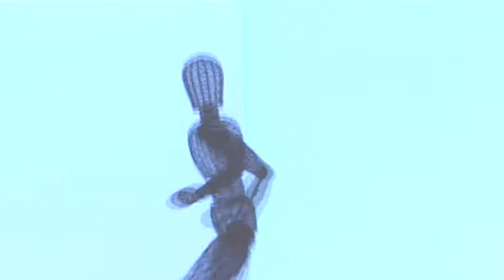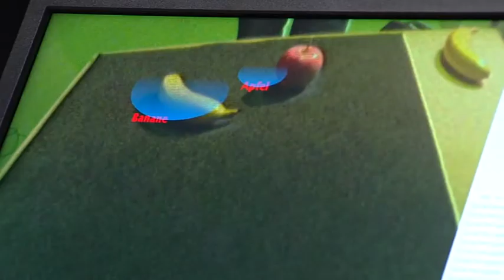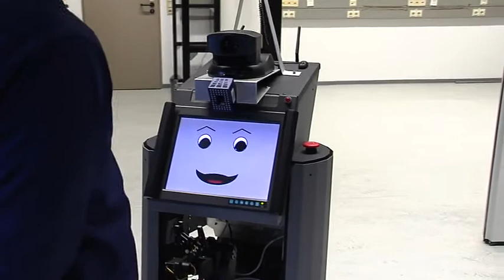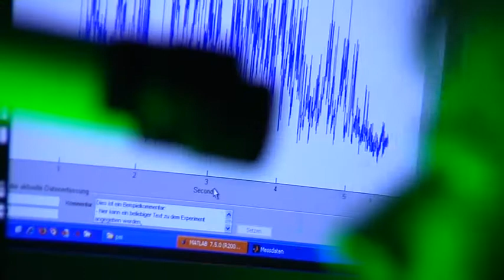Exzellenzinitiative: Exzellenzcluster "Cognitive Interaction Technology"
Die Vision der Wissenschaftler und Wissenschaftlerinnen am CITEC ist Technik, die versteht. Zukünftige Maschinen sollen sich auf den Menschen einstellen anstatt – wie bisher – der Mensch auf die Maschine. Von Alltagsgeräten bis hin zu Robotern. Natürliche Interaktion mit Menschen sowie die Flexibilität der Maschine, ihre Fähigkeiten an wechselnde Randbedingungen anpassen zu können, sind Grundvoraussetzungen - die Erforschung der Grundlagen der Cognitive Interaction Technology die erforderliche Pionierarbeit. Hierzu zählt beispielsweise die Suche nach den grundlegenden Architekturprinzipien kognitiver Mensch-Maschine-Interaktion. Diese Herausforderung lässt sich nur durch eine interdisziplinäre Zusammenarbeit verschiedenster Fachrichtungen meistern. So sind am CITEC WissenschaftlerInnen aus den Fakultäten für Biologie, Linguistik und Literaturwissenschaft, Physik, Psychologie und Sportwissenschaft sowie der Technischen Fakultät beteiligt.